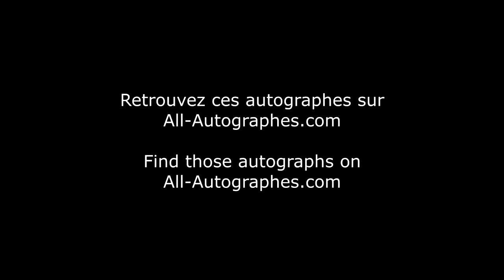Friendly Michael Jordan in Paris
Michael Jordan was in Paris during Ryder Cup. We got to see him a few times but didn't get the chance to get his autograph this trip, because you'd have to wait three days in a row until 5 am to be the lucky ones... But we need to sleep sometimes !

Find our previous Michael Jordan's autographs, obtained in 2015, on the